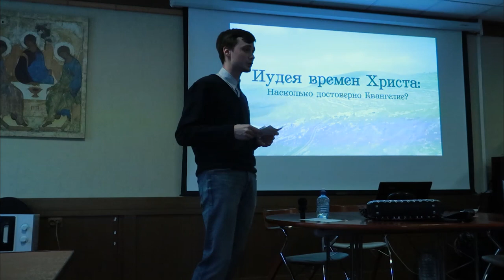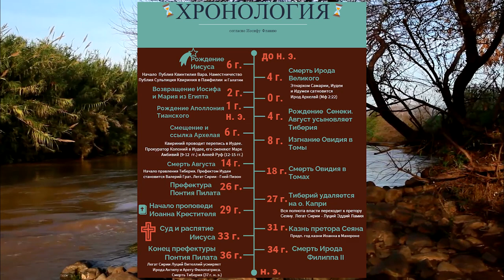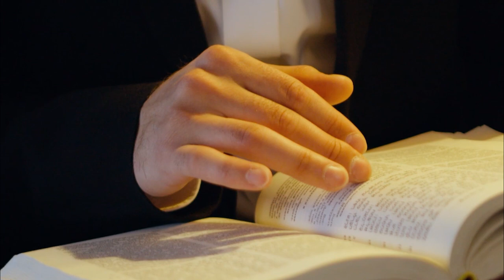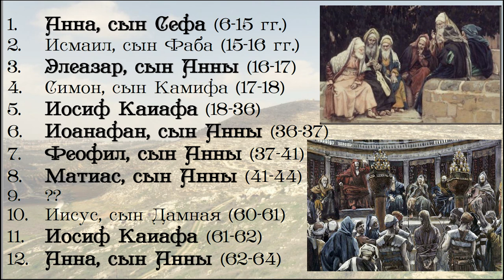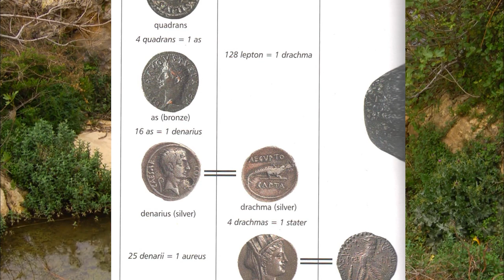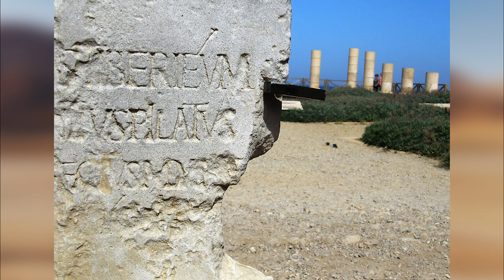Иудея времен Христа: насколько достоверны Евангелия? (лекция)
Небольшая лекция о том, каким был исторический контекст земной жизни Иисуса Христа. Евангельские канон - очень богатый исторический источник, повествующий о жизни и укладе людей первого века нашей эры. В лекции затронуты лишь некоторые аспекты этой проблематики...

Videos by Amir Irani from Pixabay, Edgaras Mascinskas Pexels, Egor Kunovsky Pexels, Joseph Redfield Pexels, sungmu heo Pexels, ima Miroshnichenko Pexels, Rachel Claire Pexels.
Все представленные здесь аудио- и видеоматериалы являются моей интеллектуальной собственностью. Использованные в видеозаписях музыкальные произведения законно приобретены мной легальным способом и используются в видео на основании ст. 1274 «Свободное использование произведения в информационных, научных, учебных или культурных целях» с обязательным указанием имени автора, произведение которого используется, и источника заимствования, а также на основании международной лицензии Creative Commons Attribution-ShareAlike 3.0 (CC-BY-SA 3.0 License) - свободное использование, распространение, изменение, создание нового при опоре на материал и коммерческое использование при указании авторства